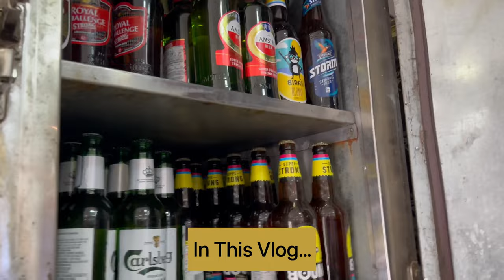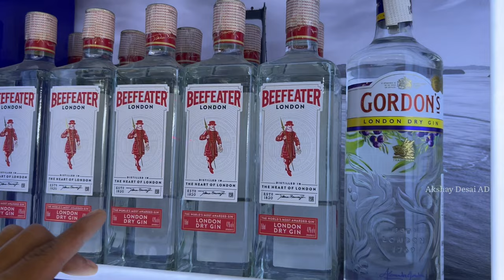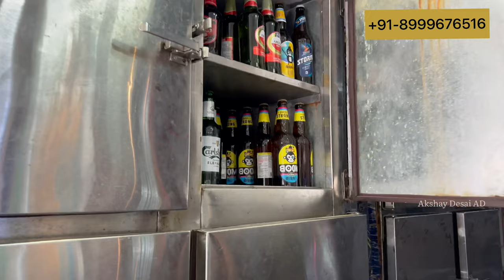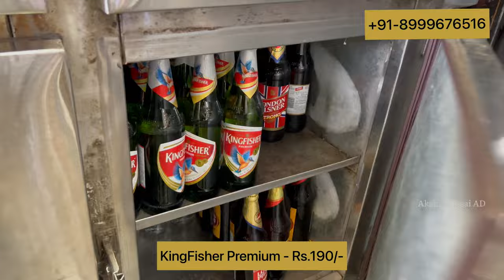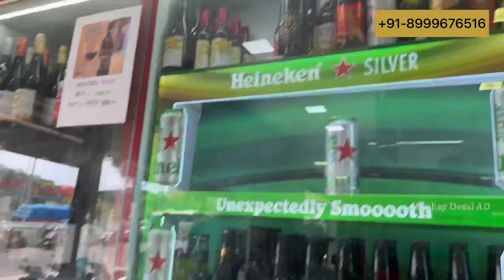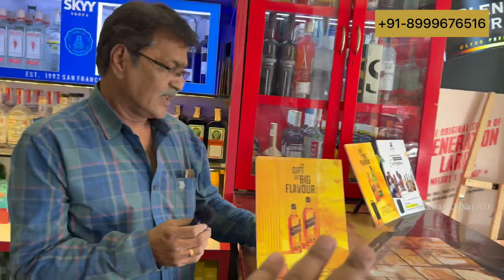NEW VODKA, BEER, TEQUILA, LIQUOR & MINIATURES LATEST RATES IN PUNE - ANGOOR WINES SATARA ROAD PUNE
Google location of this place :- Angoor wines

80+ DECORATION SHIVJAYANTI 2020 PUNE